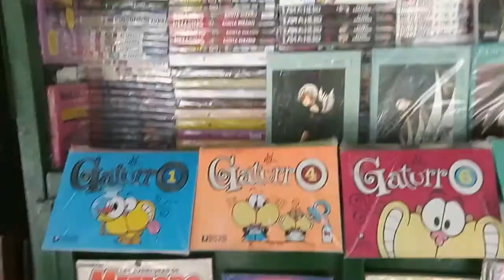[RDC] Mangas en el Parque Rivadavia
Recorremos una de las iconicas plazas de la ciudad de Buenos Aires donde encontraremos desde mangas, revistas, libros hasta películas y videojuegos en todo formato.